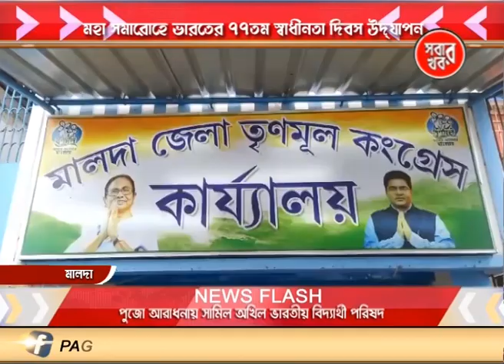Malda Sabar Khabar 15_08_23 Part 01